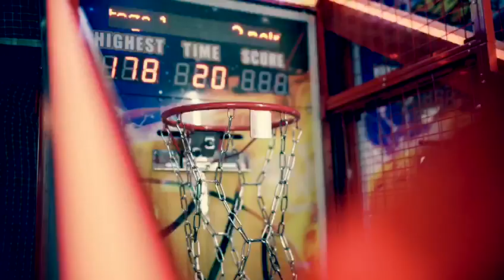Darrell Mitchell - Train Tracks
Train Tracks is the latest song from Darrell Mitchell, a song about a journey in life.